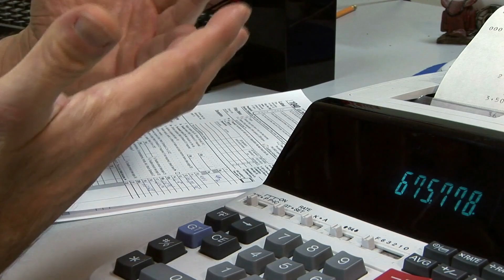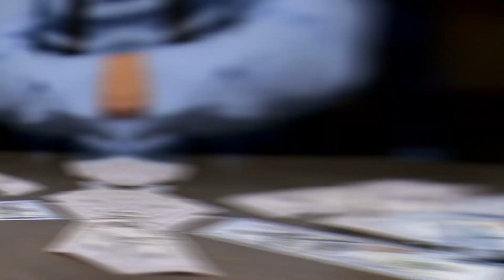কোটিপতিদের বস্তি এখানে | ইউরোপের সবচাইতে ধনী এই দেশ | Amazing Facts About Monaco | World's Diary